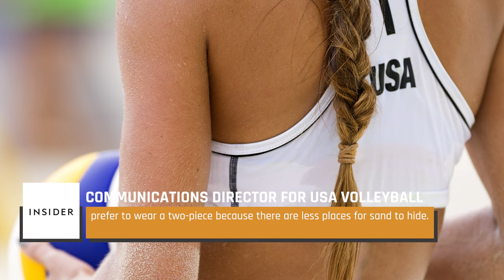The Real Reason Beach Volleyball Players Wear Bikinis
Like all the sports that are honored at the Olympics, beach volleyball is fiercely competitive. Add in the heat and the sand, and it's no wonder players have to optimize everything about their performances -- particularly when it comes to the uniform they wear. In women's beach volleyball, the standard uniform has long been a bikini. And while that's probably what you'd expect to see on a public beach during a casual volleyball match, it's drawn some criticism on the world stage of the Olympics.

So why do Olympic beach volleyball players usually wear bikinis? The answer might surprise you. Here's the real reason bikinis are the most common uniform at the Olympics.